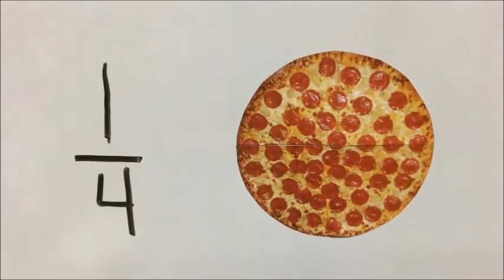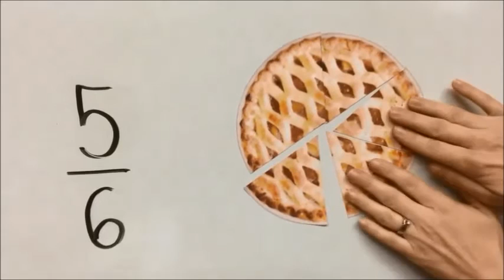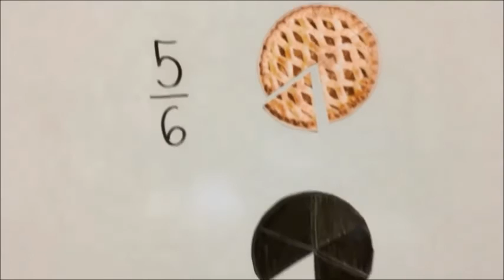Fraction d'un tout concret modèle circulaire